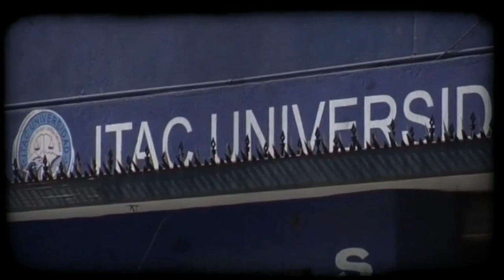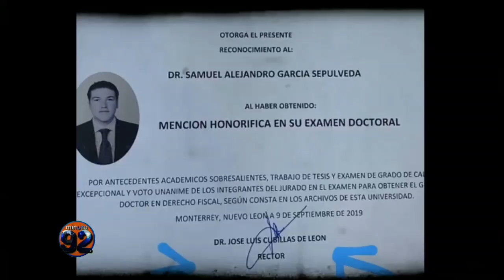Desaparece Escuela patito donde el Senador Samuel García estudio Doctorado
El ITAC la universo que estaba en el ojo del huracán desde que Samuel García presumió su título de doctorado, finalmente abandono las instalaciones y se fue debiendo la renta a sus propietarios.